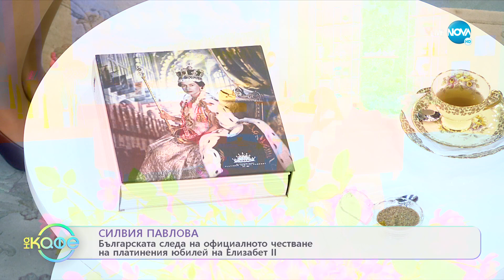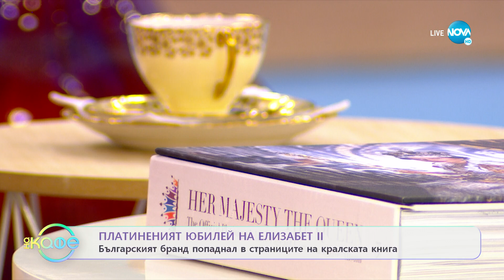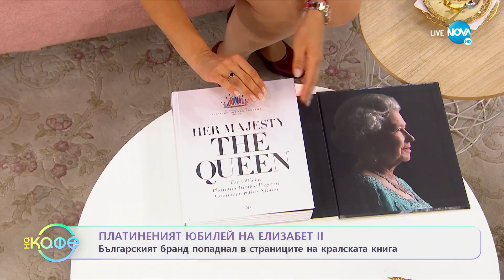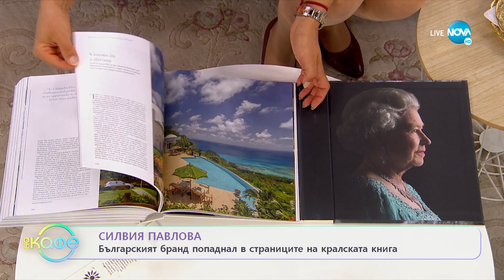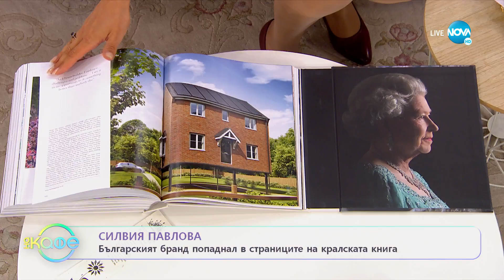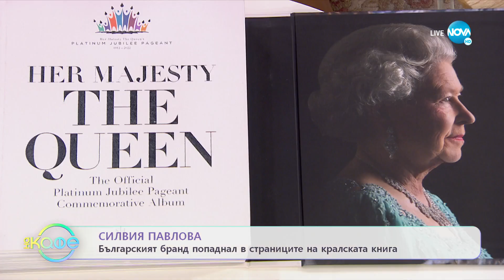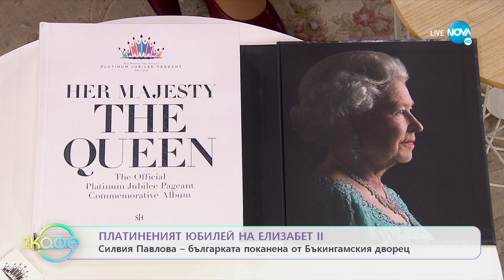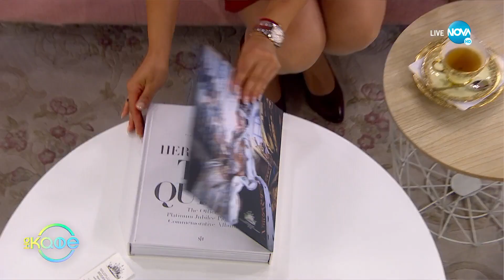Силвия Павлова - Българският бранд попаднал в страниците на кралската книга - „На кафе” (10.06.2022)